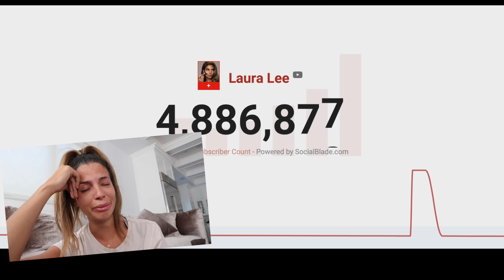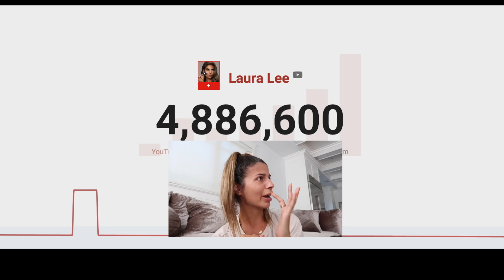Laura Lee Fake Crying While Losing Subscribers for 2 Minutes Straight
*laughs* I have to laugh

btw I'm posting a vid tomorrow (Monday) I've been working hard on!